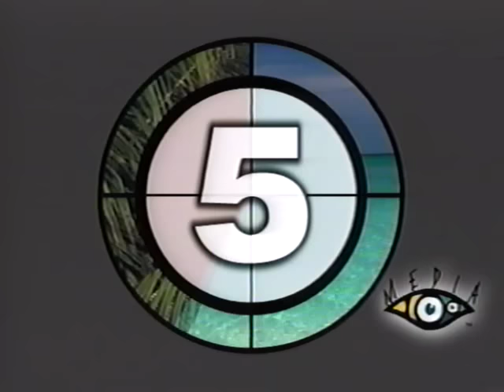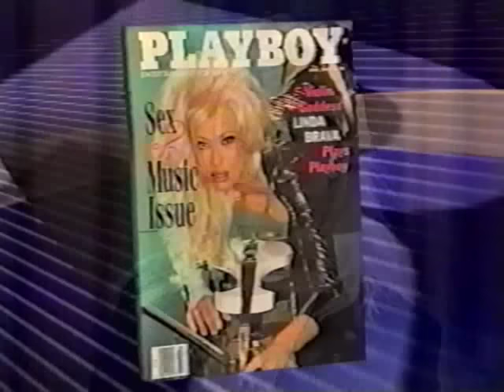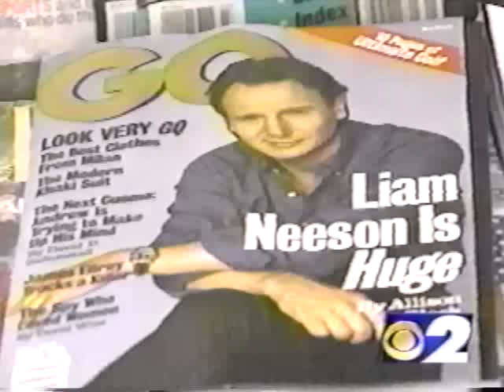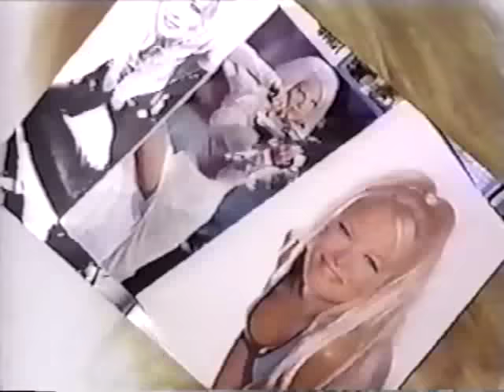Linda Brava Lampenius on American TV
Finnish violinist Linda Brava Lampenius on different TV shows and news.